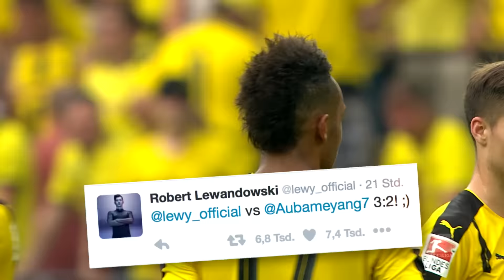Aubameyang vs. Lewandowski - Top-Scorer Twitter Battle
The race is on again between two top strikers. Another battle between Robert Lewandowski and Pierre-Emerick Aubameyang is already developing, and not just on the pitch but on Twitter too! What do you think of the two goal-getters’ tweets?

The Official Bundesliga YouTube channel gives you access to clips from Germany's football league that you won't find anywhere else. to see what all the noise is about!